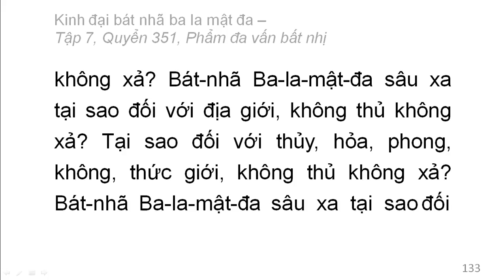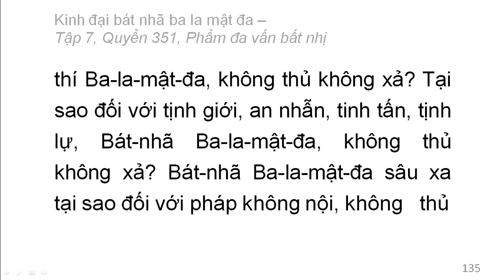Quyển 351: Kinh đại bát nhã ba la mật đa - Phẩm đa vấn bất nhị (rất hay) (351/600) (10)